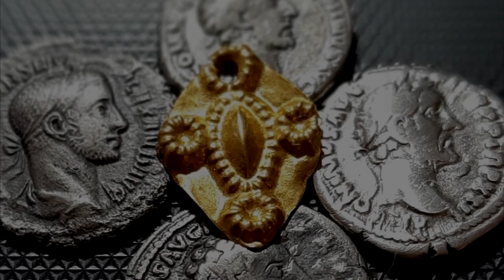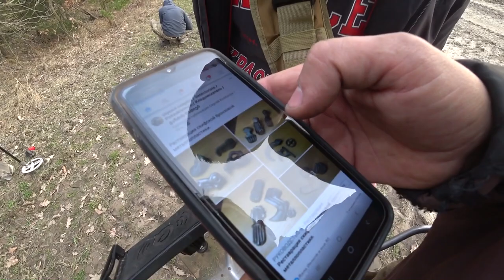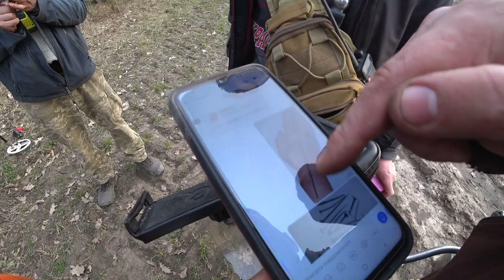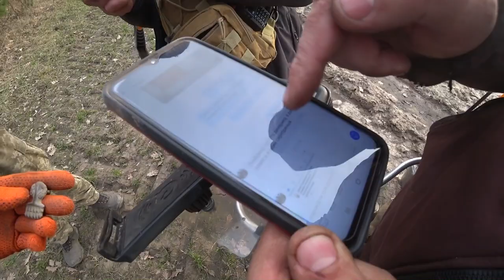Портал открылся. Вот это накопал. В поисках золота UA!